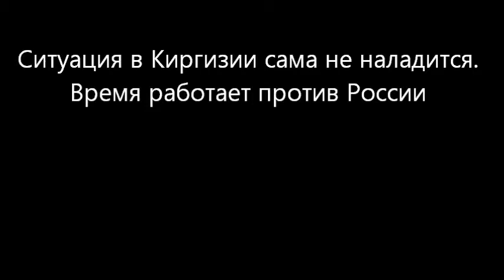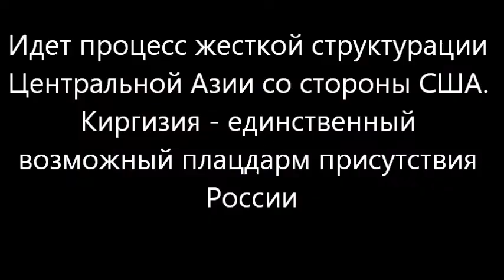Российская стратегия в Центральной Азии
Выступление председателя Движения развития Юрия Крупнова на проектной сессии "Киргизский фактор в строительстве Евразийского союза - Новой большой страны".

Геополитические угрозы со стороны США, ухудшение ситуации в регионе, необходимость создания Корпорации развития Центральной Азии и оформления четкой позиции России в регионе.

Московский центр Движения развития
20 октября 2011 г.